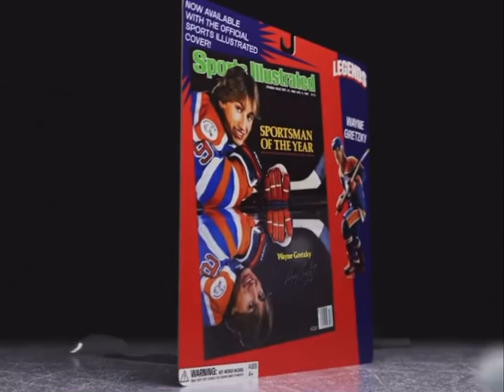Sports Illustrated & Wayne Gretzky Hockey Player Legend drops his 1st Official NFT on Platform Oneof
Oldie but goodie Legendary Hockey Player Drops his 1st Official NFT on platform Oneof.
How much do you think it will be worth in the future???!!!